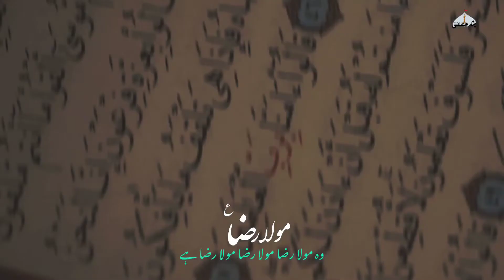Wo Mola Raza Hai | Mir Hasan Mir | 11 Zilqad Manqabat 2022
اللھم صل علی محمد و آل محمد ❤️✨

wish you a happy birthday of imam Ali Al-Raza (as) 💐✨

EXCLUSIVE NEW MANQABAT